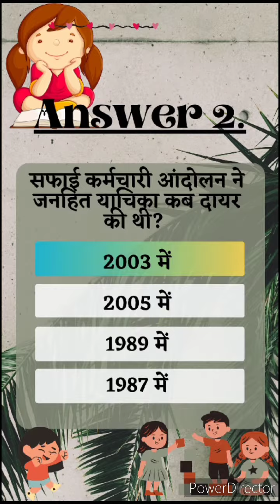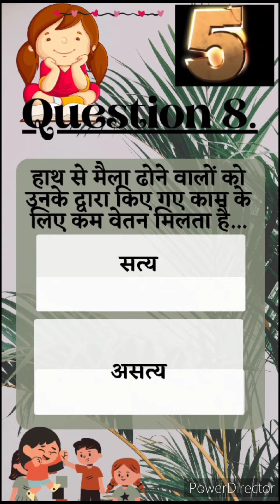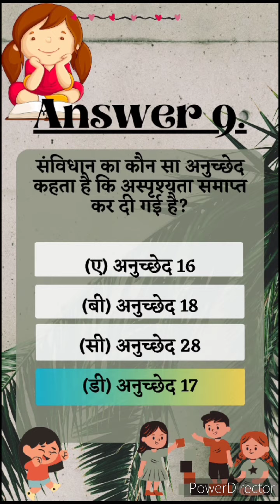Class 8 सामाजिक एवं राजनीतिक जीवन Ch 6 हाशियाकरण से निपटना -10 MCQ